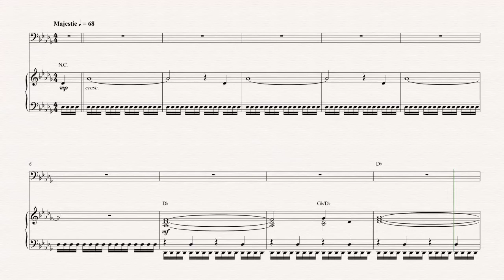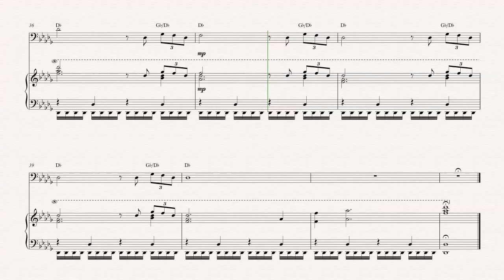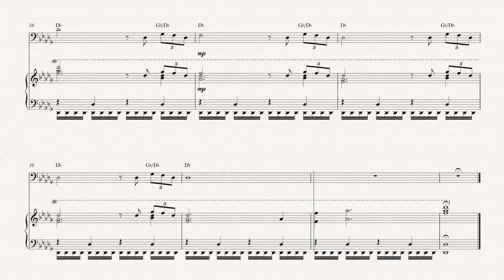Euphonium - Chariots of Fire - Theme Song - Sheet Music, Chords, & Vocals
Euphonium sheet music, chords, and vocals of Chariots of Fire Theme - Vangelis

Learn to play Chariots of Fire Theme and play along!